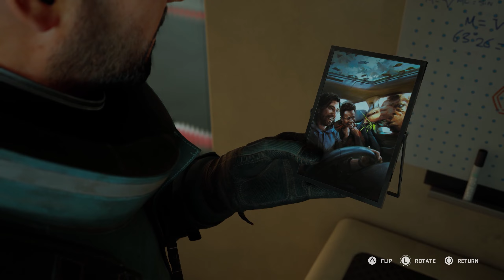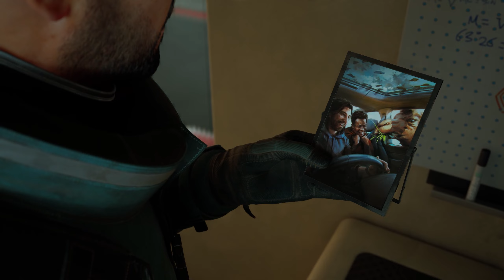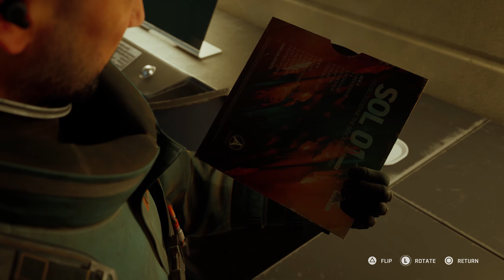FORT SOLIS • Walkthrough Gameplay Chapter 1 • Dark Descent (Full Game)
Part 1 of the full walkthrough gameplay with all endings for Fort Solis, played on PC using a DualShock 4 controller.

Initial release date: 22 Aug 2023
Developer: Fallen Leaf, Black Drakkar Games
Publisher: Dear Villagers
Platforms: Microsoft Windows, PlayStation 5, macOS

Responding to an unusual alarm call from a remote mining base, Jack arrives at the dark and desolate Fort Solis. With storm warnings imminent, he heads inside to make desperate contact. As the night grows longer, events escalate, spiral out of control and the mystery of what happened to the crew begins to reveal itself. The storm is approching, limiting Jack’s escape as he looks to hold out until morning arrives.

The skeleton of Fort Solis is built above and below ground. The base contains a variety of locations each with their own surface and sub-surface levels. Players will be able to explore the isolated storm bearing surface, the creepy service tunnels absent of any light or the multiple departments that help Fort Solis function on a day-to-day basis such as Engineering, Medical and Communications.

Fort Solis looks to deliver a high-fidelity experience designed to completely immerse the player in the cast and their long night. With performances from Roger Clark, Troy Baker and Julia Brown, Fort Solis looks to deliver emotion, fear, empathy and much more with every chapter.

This walkthrough gameplay (played on PC) contains the full game, every chapter, every cutscene and all endings for Fort Solis.

System Specs
CPU: AMD Ryzen 9 5900X
GPU: EVGA XC3 GeForce RTX 3080
RAM: 2x16GB Corsair Vengeance RGB Pro
Mobo: ASUS ROG STRIX B550-F Gaming